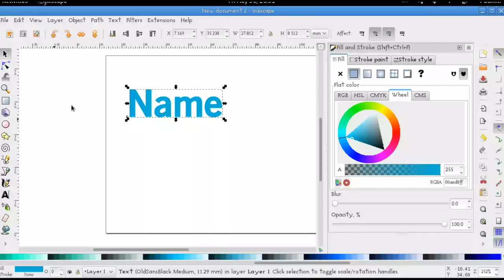Inkscape basic shapes